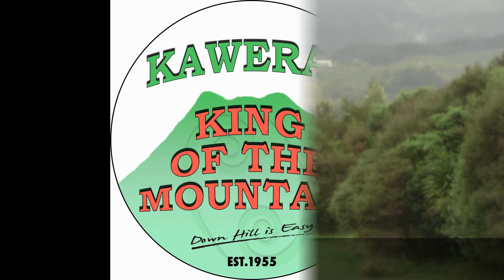The year that was 92'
Ten times Kawerau Queen of the Mountain; Meagan Edhouse gives a brilliant insight into 1992 - the year two races were ran!